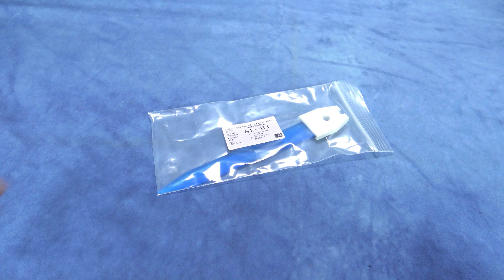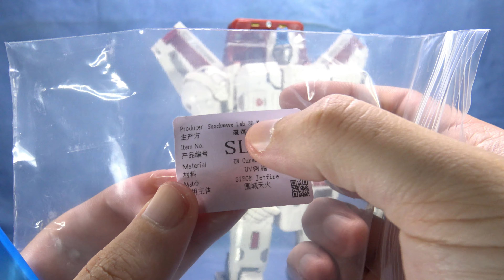Shockwave Lab SL-81 Energy Sword for Siege Jetfire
Shockwave Lab SL-81 Energy Sword for Siege Jetfire, StathIsOptimus, Τρανσφόρμερς παρουσιάσεις, Ελληνική παρουσίαση, Παρουσιάσεις φιγούρων δράσης

I take a look at the Energy sword for Siege Jetfire. It's great! Totally recommend it! Affordable price as well.